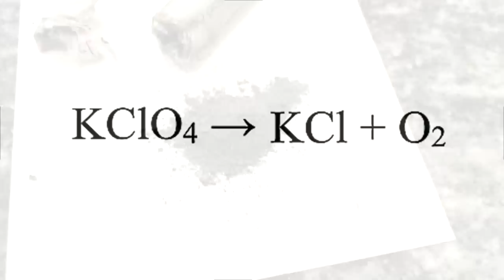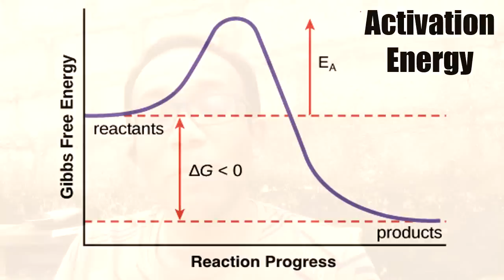වෙඩි බෙහෙත් මිශ්‍රණ වල රසායනය (ප්‍රායෝගික ක්‍රියාකාරකම් ඇසුරින්) - Science With Ruchira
මේ වීඩියෝ එකෙන් මම කතා කරන්නේ ගිනි වෙඩි සංයෝග එහෙමත් නැත්නම් Pyrotechnic compositions ගැන. මෙය මම කතා කරන්නේ අපි හැමෝටම හුරු පුරුදු ගිනි කූරු වල තියන ගිනි වෙඩි සංයෝගය භාවිතයෙන්.